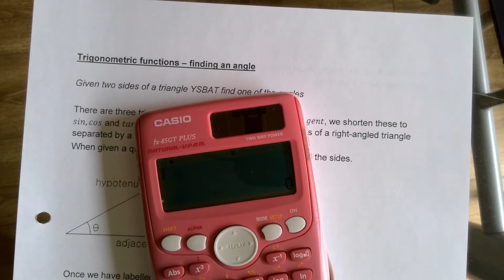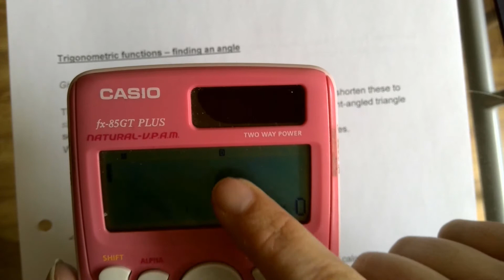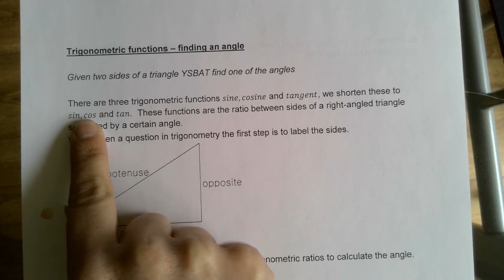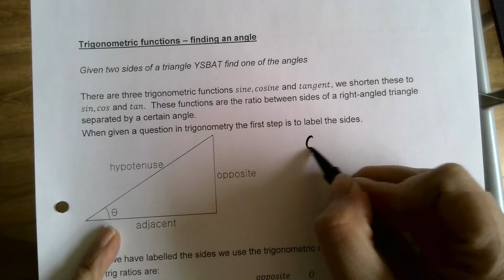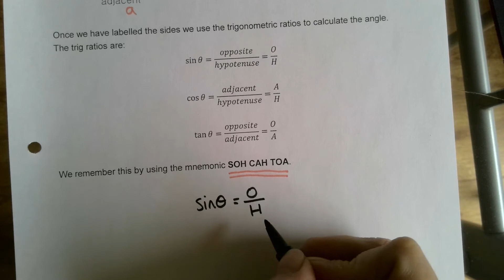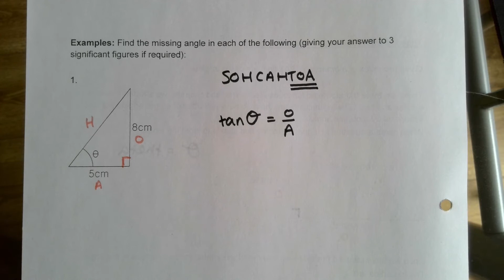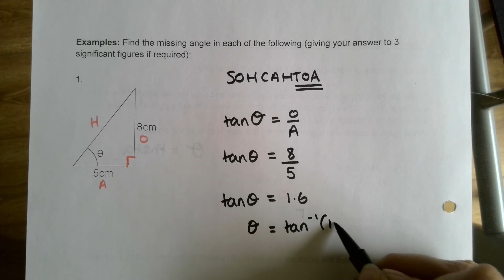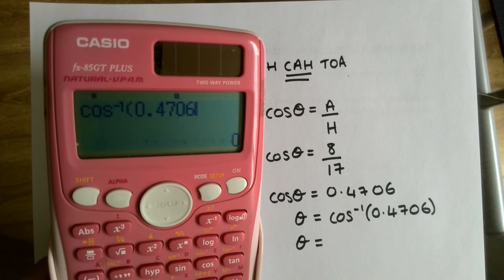10 2 trig lesson 1